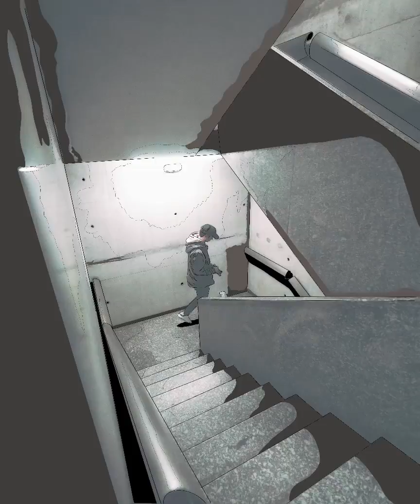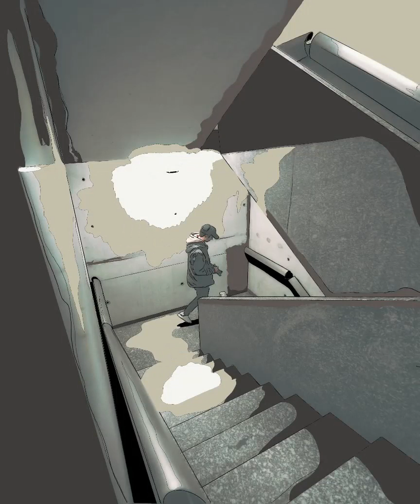Photographe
Dessin: Ben